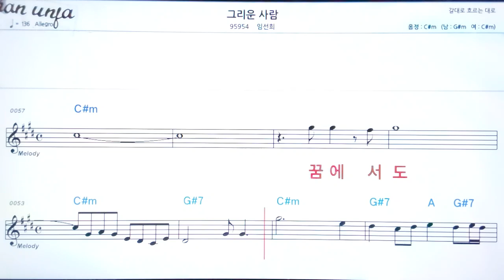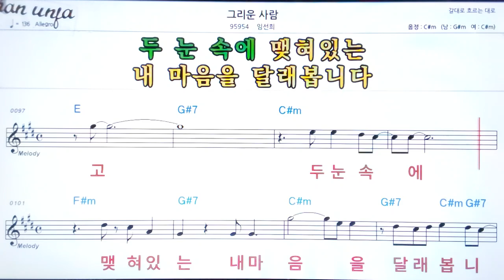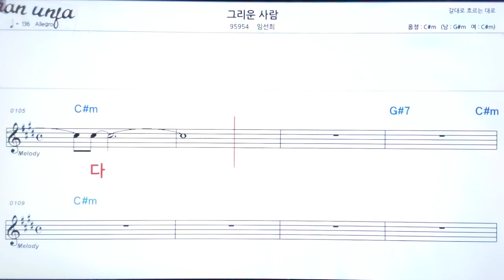그리운 사람/임선희👍악보, 노래,기타 코드,가사,Karaoke*가라오케 반주